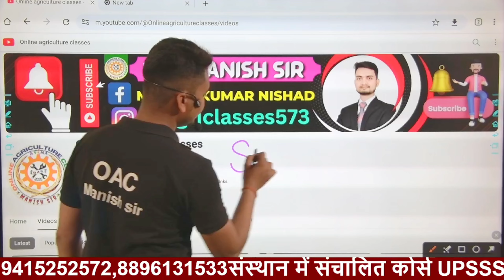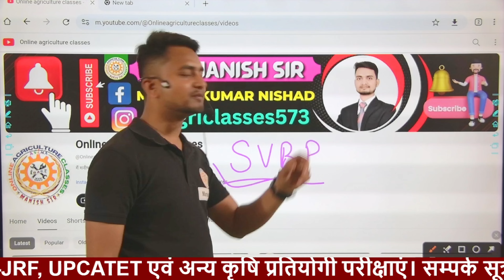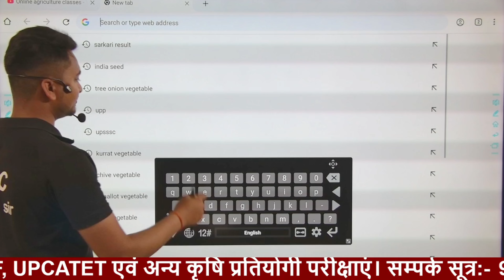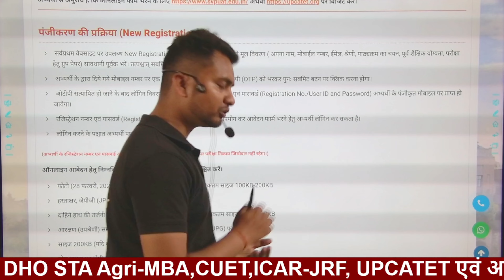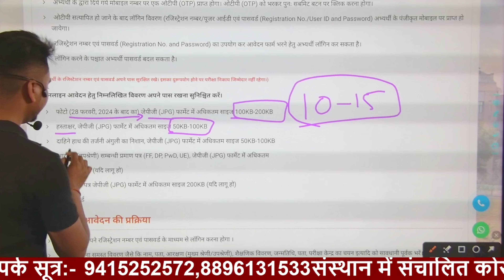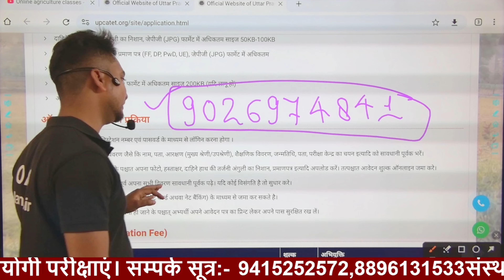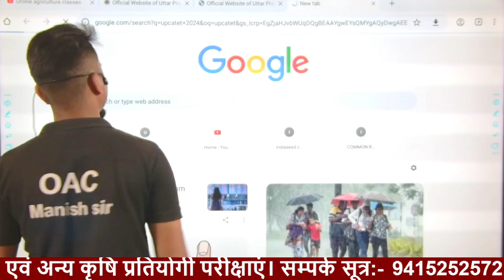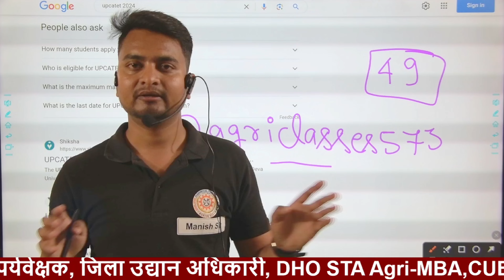UPCATET 2024/Upcatet application form date 2024/upcatet syllabus book exam pattern 2024/upctet paper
नमस्कार भारतवासियों,

हमसे पर्सनल बात करने के लिए नीचे दिए गए लिंक पर क्लिक करें।

नीचे दिए गए पुस्तकों (हिंदी भाषा) का लिंक केवल UG PAG छात्रों के लिए हैं।

 Hand Book of Agri tests Volume 1(A K Tripathi)

Hand Book of Agri tests Volume 2 (A K Tripathi)

संयुक्त प्रवेश परीक्षा (At A Glance)
(वस्तुनिष्ठ प्रश्न और पिछले साल के पुराने प्रश्न पत्र सम्मिलित)
By - A K Tripathi,Jitendra Kumar

(CURRENT AFFAIRS FOR UPCATET EXAM)
👇👇👇PMC SERIES 👇👇👇

(UPCATET FOR M.Sc. Agriculture EXAM)